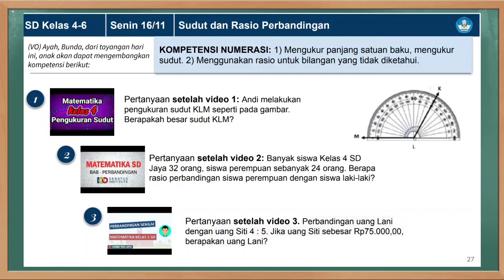Jadwal TVRI Senin-Jumat 16 - 20 November Kelas 4-6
Soal dan Kunci Jawaban TVRI Hari Ini Menyusul ya =) Berikut Jadwal TVRI Belajar dari rumah kelas 4 5 6 Senin - Jumat tanggal 16 - 20 November 2020